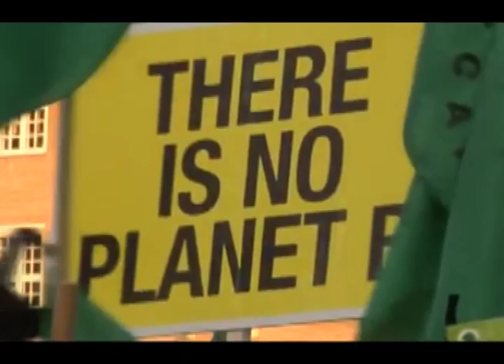Chavannes Jean Baptiste Pour Président Elections 2015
İmage Campagne 2015